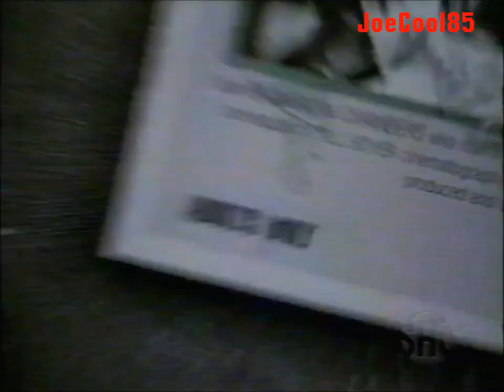Showtime: May, 2000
Recorded sometime in May, 2000 during "Men at Work" (1990). (A Wacky Dark Comedy with Emilio Estevez who also directed it and his brother, Charlie Sheen.) Here's a List:

Soul Food (2000): Showtime Original Series Promo (Based on the 1997 film that became a TV Series from Showtime!)
Resurrection Blvd. (2000): Showtime Original Series Promo
Rated X (2000): Showtime Original Pictures Promo. Starring: Emilio Estevez (who once again, also directs) and his brother, Charlie Sheen
Showtime No Limits (2000) Promo
Showtime: Hollywood Hits No One Has. Coming Up Tonight: Palmetto (1998), The Rage: Carrie 2 (1999) and Friday The 13th Part 3 (1982)
Showtime (2000): Intro
Rated PG-13 Bumper
Triumph Releasing Corporation (1989) (I've reinstated the logo to be preserved since this logo wasn't shown on that airing and Triumph theatrically released it originally.)
Epic Productions Inc. (1990) (As it was shown on VHS, Laserdisc and TV airings. Epic plasters the 1989 logo.)
Viacom Enterprises (1990): "Wigga-Wigga" (Viacom had TV rights to the Epic library.)
Showtime: Hollywood Hits No One Has. (Repeat and Partial).